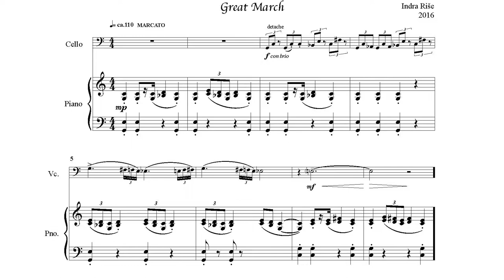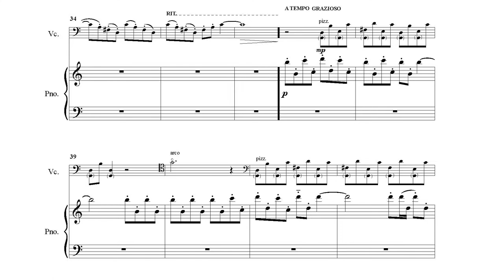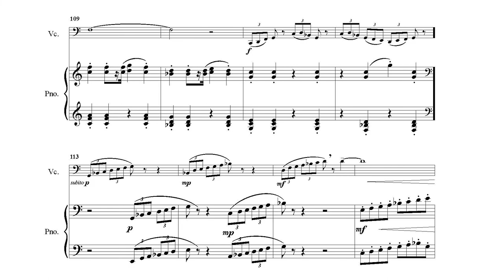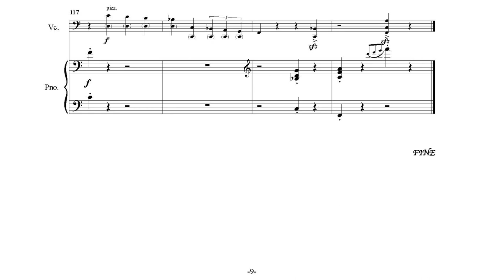Cello and piano. "Great March" by Indra Riše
Great March (Maršs - Lieliskais) for cello and piano by Indra Riše School repertoire. Recorded by Ekke Rainer Arndt (13 years) cello and Signe Hiis, piano, prof. Mart Laas (Estonia).